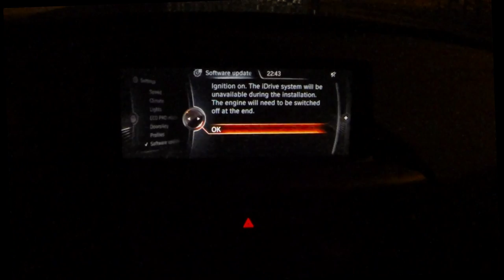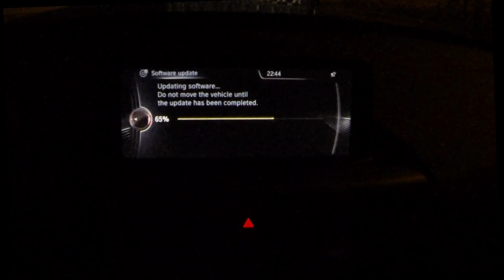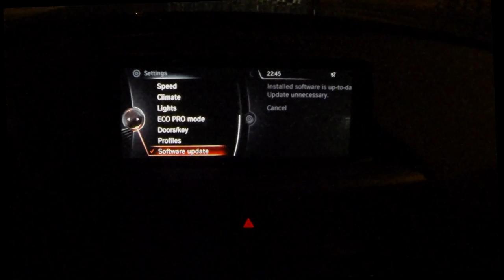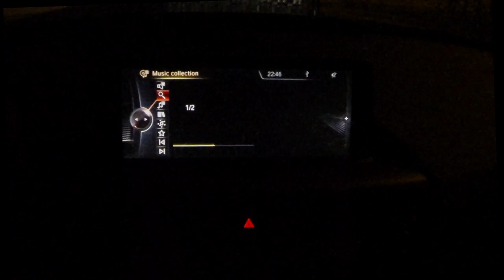Idrive Update procedure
In this video I show you how to update your idrive system.

2)fill in your last 7 vin numbers
3)download the update and put it on an usb stick
4)plug in the usb stick..and follow this vid... you're ready to go!